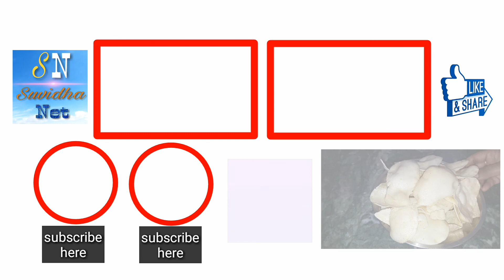कम तेल सोखने वाला सफेद सफेद आलू का चिप्स बनाने का राज देखें इस वीडियो मे - Make on Holi potato chips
दोस्तों, अगर कोई त्यौहार हो और आलू के चिप्स ना बने तो त्यौहार का मजा अधूरा हो जाता है। हम यहां बना रहे हैं आलू के चिप्स और बता रहे हैं। आपको उसको बनाने की विधि बहुत ही आसान है इतना आसान है कि अगर आप एक बार पूरा वीडियो देख लेंगे तो रोज-रोज आलू के चिप्स बनाने की सोचने लगेंगे। इस होली में रंग-गुलाल जरूर खेलिए और जरूर खाइए आलू के चिप्स ।।धन्यवाद।।
1. aloo ke chips kaise banate hai
2. aloo ke papad kaise banaye
3. aloo ke papad banane ki vidhi
4. aloo ke papad banane ka tarika
5. aloo ke papad banane ki recipe
6. aloo papad recipe in hindi
7. papad recipe in hindi
8. aloo ke papad kaise banaya jata hai

Our Best Recipes (Try it Once)  -

My Kitchen Products That I Use :
3 Piece Cookware Set
Solimo Veg Chopper
Masala Dabba
5l Cooker
Appam Maker Pan

My YT Gears -
My SmartPhone
My Camera
My Lens
My Mic
My Tripod
My Led Light
My Laptop
My HeadPhone